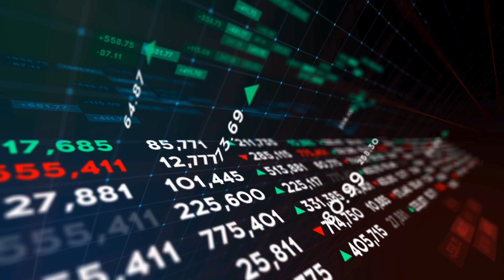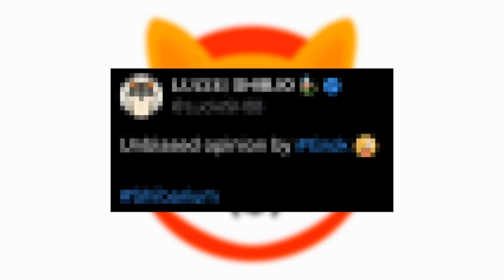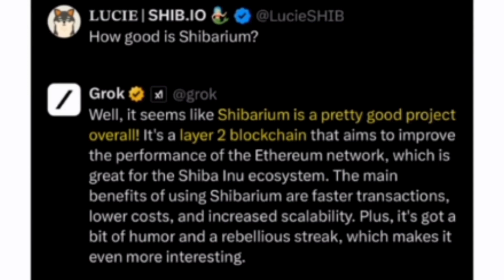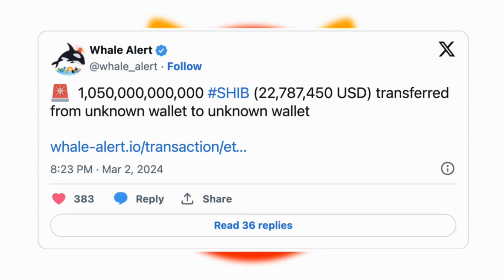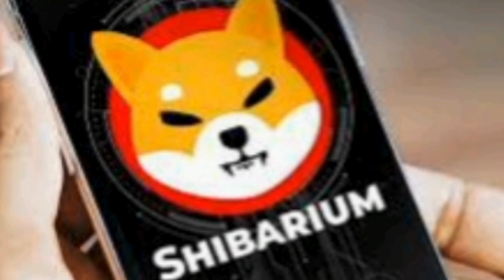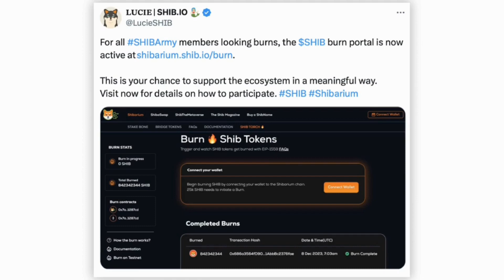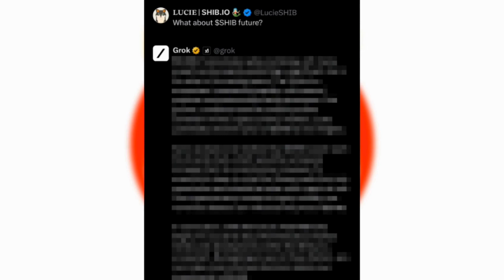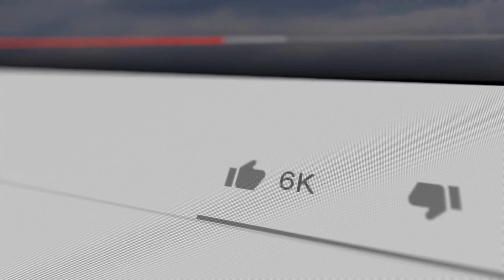SHIBA INU ELON MUSK JUST DID IT! SHIB IS NOW OUT OF CONTROL! NO JOKE! SHIBA INU COIN NEWS TODAY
SHIBA INU ELON MUSK JUST DID IT! SHIB IS NOW OUT OF CONTROL! NO JOKE!   SHIBA INU COIN NEWS TODAY - Shib News!!! - SHIBA INU COIN NEWS - Shib Price Prediction I will be bringing you all the latest updates, so make sure to hit that subscribe button and smash the like button so youtube can promote it to more people and spread the awareness of Shiba Inu Coin to more investors so in return we make more gains! Or if you are a die hard Shiba Inu Coin investor, comment ShibArmy.